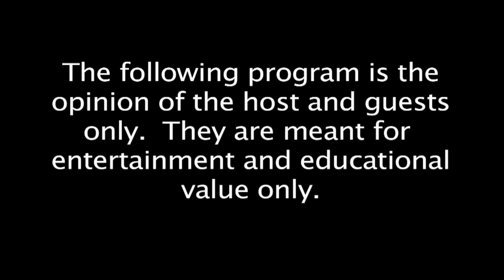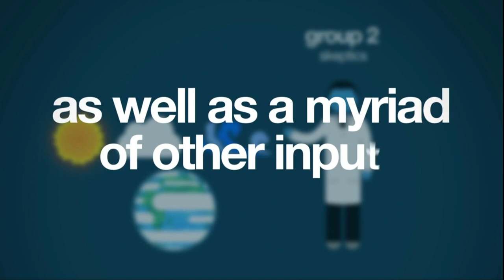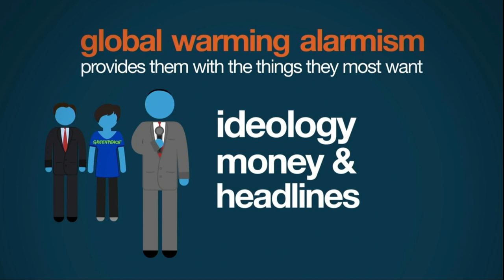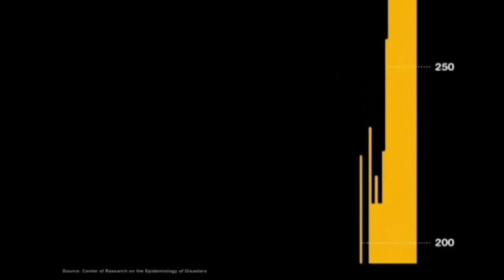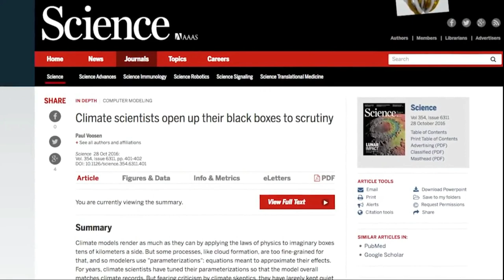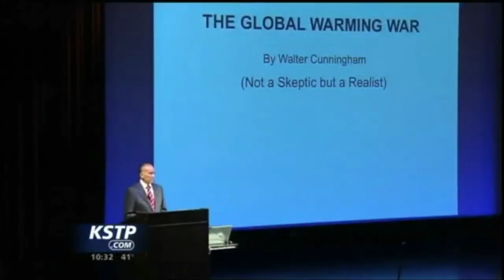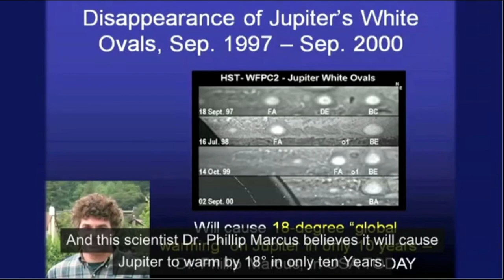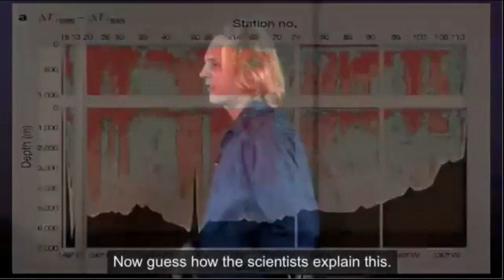2017/06/08 Climate Science vs Politics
Climate science studies the changing climate of the earth. However science can be appropriated by politics to attempt to support a particular policy desire. We look at the 3 groups involved in the discussion, 2 are scientists with different views, one is not remotely scientists.